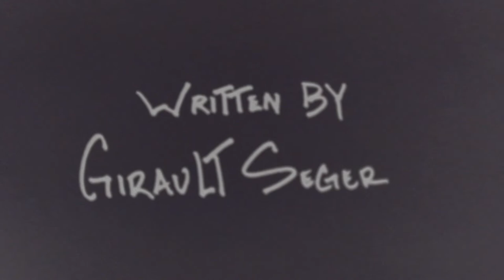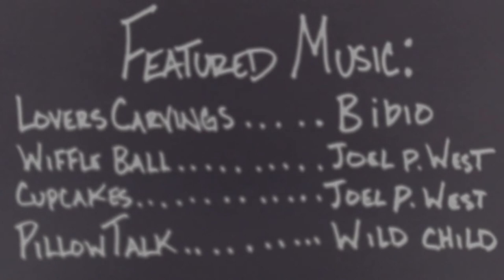Pillow Talk - A Short Film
PILLOW TALK -- A short film written by Girault Seger and directed by Nick Lopez.

The film follows college student Carolyne (Brooke DeBettignies), and her honest reaction and shock upon hearing her Dad has suffered a heart attack. Being unable to immediately go to his side, her boyfriend Joel (Girault Seger) spends the night with her, attempting to support and comfort her. This intimate short examines emotional shock and helplessness, as well as the unpredictable and sometimes awkward moments that exist in darker, strained times that two people share.